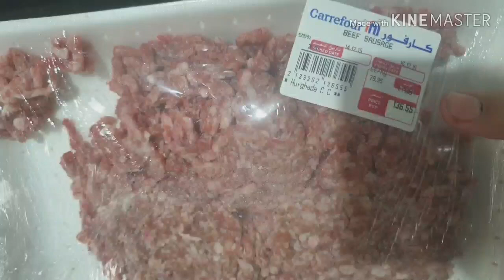تجهيزات اللحوم لشهر رمضان //مهم لكل سيدة عاملة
استغلي وقفتك في المطبخ وجهزي أكل الاسبوع كله في يوم واحد ..
 متنسوش الاشتراك  لو أول مرة تشوفوا القناه وكمان اللايك للفيديو وشكرا للمشاهدو❤❤